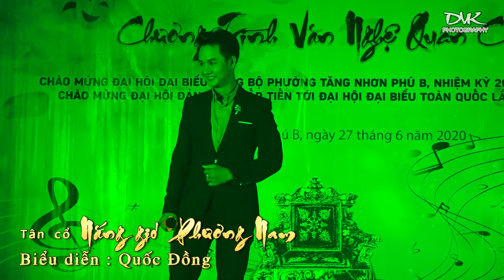Tân cổ Nắng gió Phương Nam - Quốc Đồng - 27/06/2020